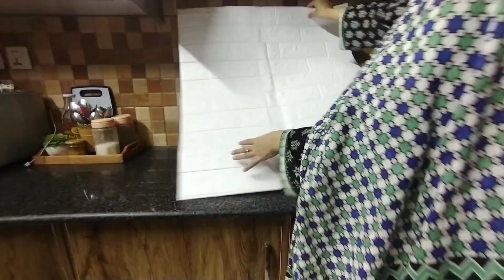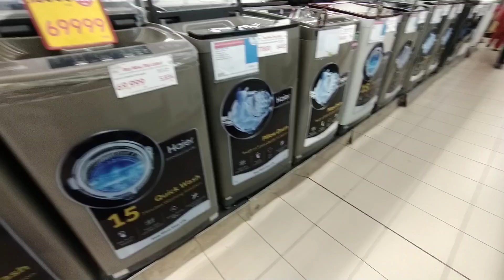kitchen ko neya look dia ||weakened routine || bachon ko bahar ghumane Le gaye || Umme Ahmad vlogs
Nokitchen ko neya look dia ||weakened routine || bachon ko bahar ghumane Le gaye || Umme Ahmad vlogs

Umme Ahmad vlogs
Daily life blog
Rice recipes
Day in life
Pakistani vlog
Aesthetic vlog
Daal chawal recipe
Cooking vlog Pakistan
Best way to cook rice
Cooking vlog
Cozy vlog
Day in a life Pakistan
Summer food recipe
Aesthetic food blog
Aesthetic cooking vlog
Aesthetic real life
Aesthetic recipe blog
Aesthetic day life
Productive day in a life blog
Anime aesthetic daily life
Everyday aesthetic life